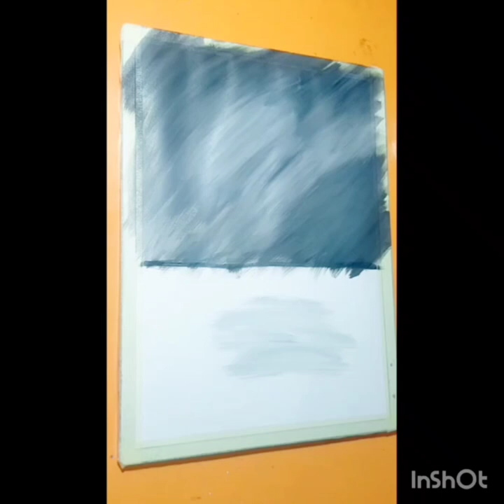Water colour painting for bigners | Eiffel Tower painting 🎨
hlo friends welcome to my description

this is water colour
colour Will be use
Red
 Blue
White..